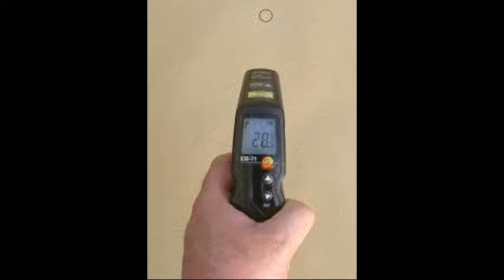School Re-Opening PSA: How to Quarantine